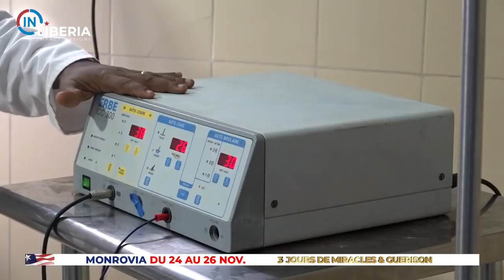JÉSUS s'est puissamment manifesté à Monrovia à la Campagne In Liberia | Pasteur Mohammed Sanogo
𝐂𝐚𝐦𝐩𝐚𝐠𝐧𝐞 𝐈𝐦𝐩𝐚𝐜𝐭 𝐍𝐚𝐭𝐢𝐨𝐧𝐬 𝐋𝐢𝐛𝐞𝐫𝐢𝐚 - ℳℴ𝓃𝓇ℴ𝓋𝒾𝒶 ❤🇱🇷
𝒞𝓇𝓊𝓈𝒶𝒹ℯ - 𝒞𝓇ℴ𝒾𝓈𝒶𝒹ℯ 🇱🇷
Lorsque nous avons commencé à mettre en place la campagne In Liberia, je ne pouvais pas m’imaginer tout ce que le Seigneur allait faire au travers de cette campagne. 😮
J'ai répondu à Son instruction et je L'ai regardé agencer les temps et les circonstances pour que la première nation indépendante d'Afrique soit impactée et ouvre la porte à la libération de l'Afrique entière. 🚀
Voir le président George Weah nous recevoir et nous faciliter les choses depuis les premières heures de la mise en oeuvre de la campagne, mais surtout le voir prier et louer le Seigneur avec nous lors de la veillée de clôture est pour moi un signe fort de ce que Dieu fera dans les 20 ans à venir au Liberia.
Aussi, voir les églises du pays travailler ensemble pour la réussite de ce programme et recevoir le soutien de pères dans la nation comme l'archibishop Isaac Winker , nous a ouvert le ciel spirituel de ce pays frère.
Le Liberia, cette nation chère au coeur de Dieu, ne sera plus la même, elle deviendra un modèle de développement et de stabilité. Le coeur de ses habitants reviendra réellement à Dieu et nous assisterons à un puissant réveil dans le nom de Jésus.�
Tous les dons, actions sociales et croisades d’évangélisation ont d'abord été possible par la grâce de Dieu, mais également parce que, tous autant que vous êtes, vous avez soutenu ce programme dans la prière et avec vos dons.
Que mon Dieu se souvienne de chacun de vous et qu'Il vous soutiennent vous aussi dans tous vos challenges. 🙏
Que toute la gloire revienne à Dieu et à Lui seul.
Merci Papa, tu n'as point de comparable. Je suis à Ton écoute, pour le prochain pays qui doit expérimenter ton amour.
Qui sait, nous viendrons peut-être dans ta nation 🤗.
𝐓𝐮 𝐩𝐞𝐮𝐱 𝐚𝐮𝐬𝐬𝐢 𝐬𝐨𝐮𝐭𝐞𝐧𝐢𝐫 𝐜𝐞𝐭𝐭𝐞 𝐂𝐚𝐦𝐩𝐚𝐠𝐧𝐞 𝐞𝐧 𝐜𝐨𝐧𝐭𝐚𝐜𝐭𝐚𝐧𝐭 𝐥𝐞 𝐂𝐥𝐮𝐛 𝐝𝐞 𝐕𝐢𝐞 𝐚𝐮 +𝟐𝟐𝟓 𝟎𝟕𝟗𝟕𝟏𝟎𝟎 𝟏𝟎𝟎 𝐨𝐮 𝟎𝟏𝟒𝟎𝟓𝟓𝟗𝟏𝟗𝟏